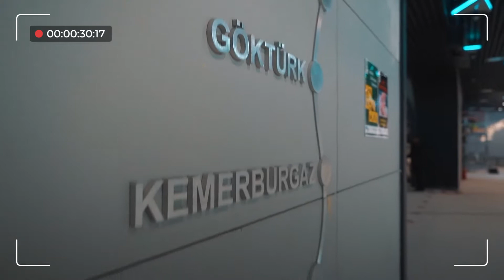Haftanın Gündemi🎙#29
Ulaştırma ve Altyapıda Bu Hafta Neler Oldu?🎙

İstanbulMetroları Açılışa Hazır Hale Geliyor

KGM 19. Dönem Toplu İş Sözleşmesi

Ankara-Kahramankazan Yolu Açılış

Ulaştırma ve altyapı gündeminde bu hafta öne çıkan maddeleri sizler için derledik.